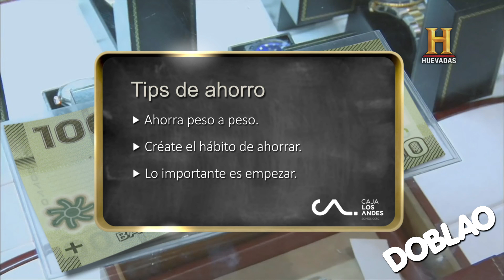Lentes para el Eclipse en Chile - El Precio de la Histeria Capitulo 1